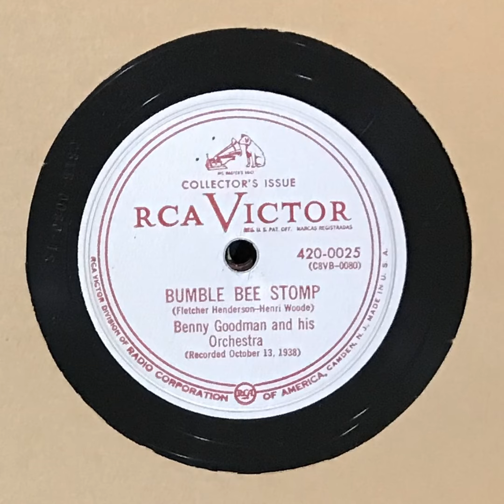Bumble Bee Stomp - Benny Goodman & His Orchestra, 1938